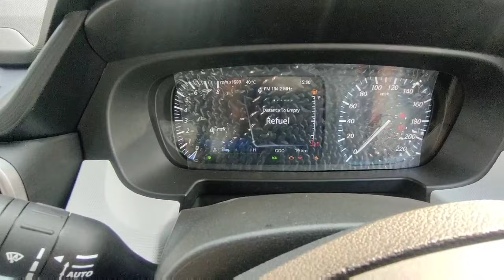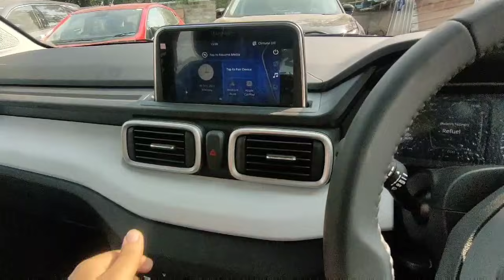Tata Punch Creative Top Model 2021 / 8 लाख में सब कुछ है / Real Life Review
Hey friends if you want to know any information about Tata cars in Raipur contact Mr virendra singh ph and subscribe to my channel and press the Bell icon for another updates and thanks for your support Jai Hind 🙏🙏